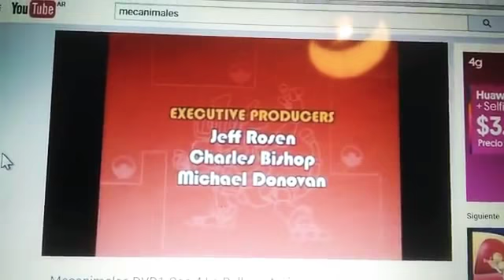5 de enero de 2018